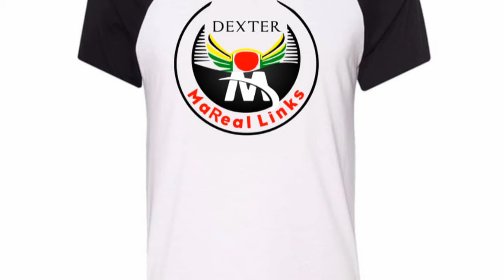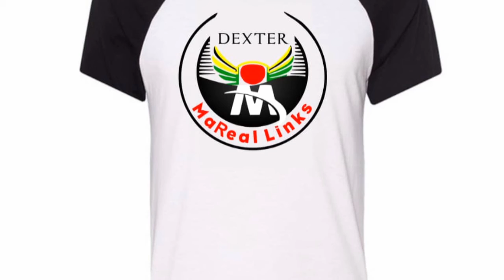Laurah - Moyo Wangu ( Official Audio )